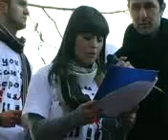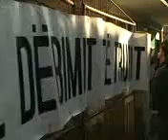PROTESTA 10 DHJETOR 2010 split3